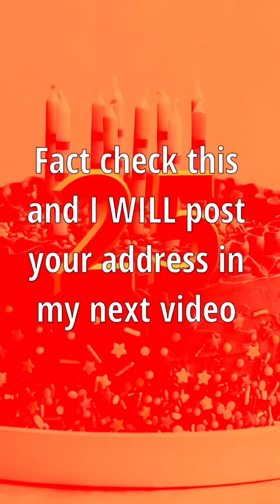Depression Meal Mondays: Birthday Edition! 🎂